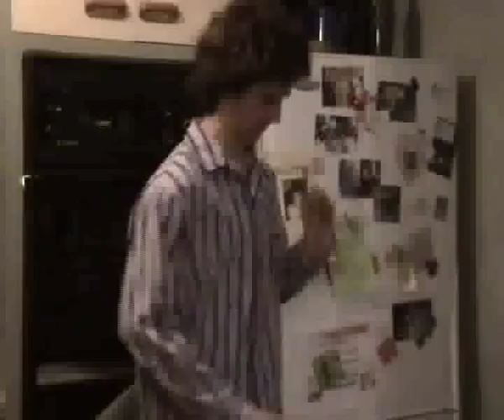The To-Do List (Short Film)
This is my major production for year 12 VCE Media (short film) 2008.

It is the story of Ben - a quirky boy who loves the holidays and enjoys the simple things in life (such as feeding the ducks and playing the recorder), only to discover that something is missing... this leads him on a quest for fulfilment!

Winner of the 2009 Warburton Film Festival's "Show Us Your Shorts" competition: Under 18's Audience's Choice Award, and the Under 18's Encouragement Award for Drama.

CAST:
Tom Wright
Jordy Belli
Yvonne Doeven
Kathleen Lee
Ben Brice
Callum Naismith
and Bailey.

Written, Filmed, Directed, Edited and Narrated by Yvonne Doeven.

(sorry about the YouTube quality)

xoxxo